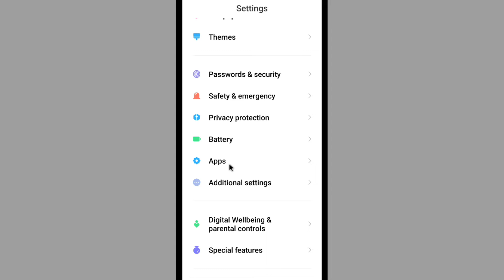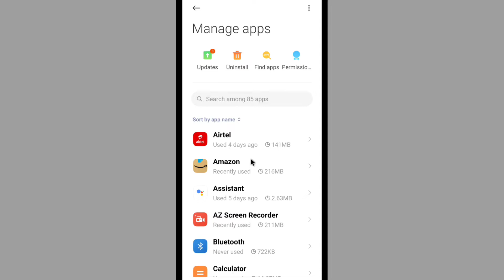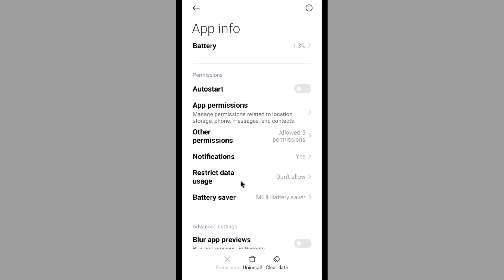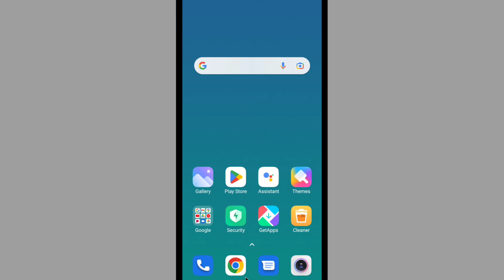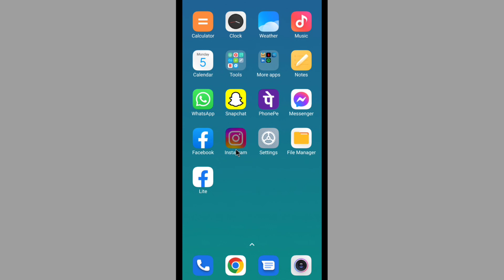Instagram Story Nahi Lag Raha Hai Error | Instagram Story Not Uploading Problem